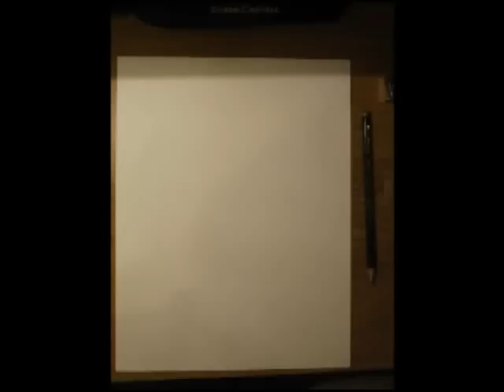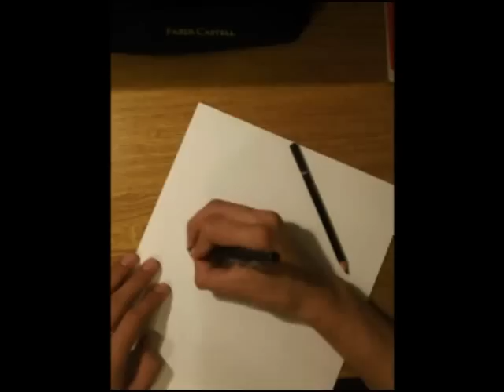Speed Drawing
To the best mother in the world, Merly Moya.

David Moya